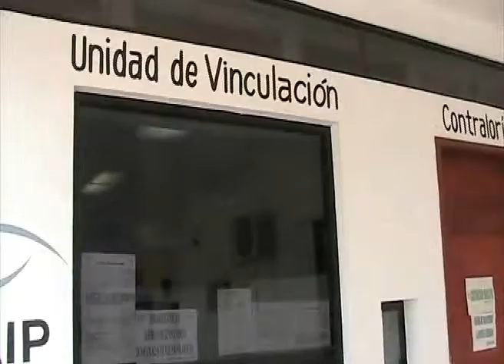Dicen que en orden auditorias municipales.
Playa del Carmen, Q. Roo.- Aseguró Gabriel Castro Cárdenas Contralor del Ayuntamiento que hasta el día de hoy más del 60% de las dependencias municipales de Solidaridad han aprobado las auditorias realizadas por este órgano auditor local correspondientes al presente 2011 con el objetivo de verificar el manejo que se le está dando a los recursos públicos.